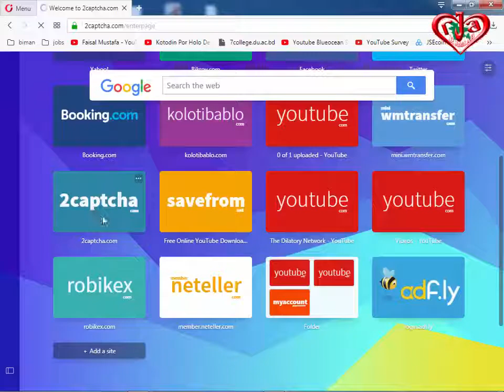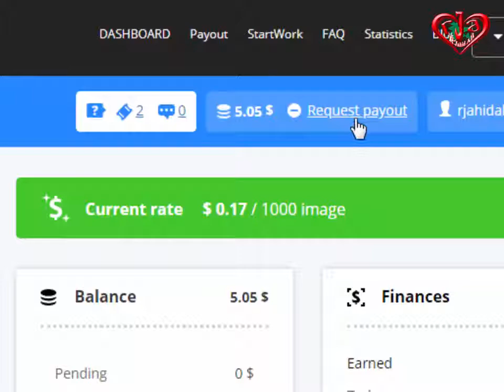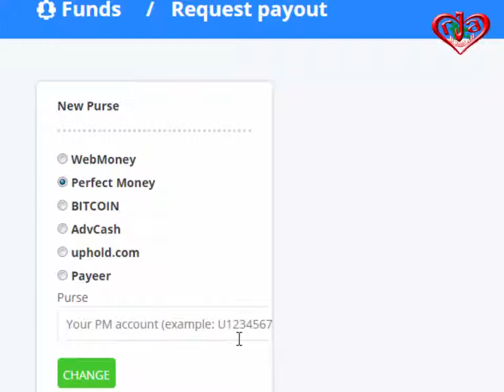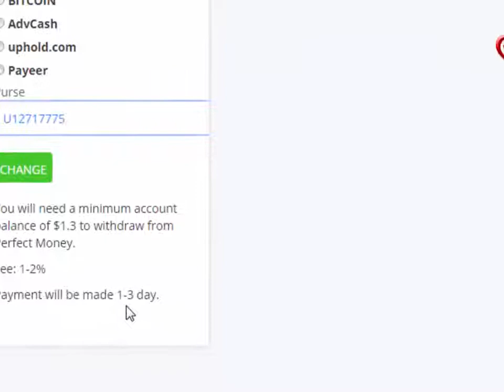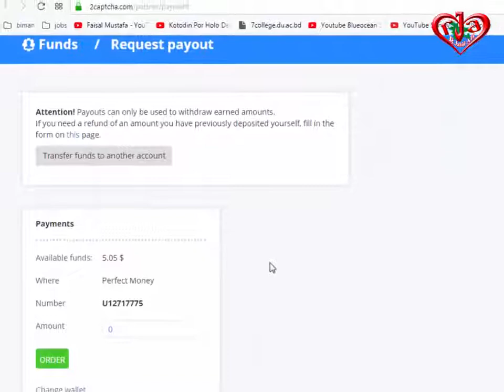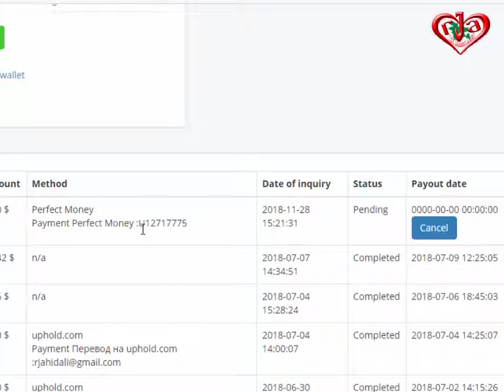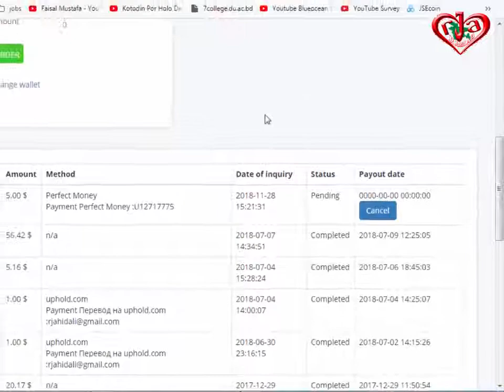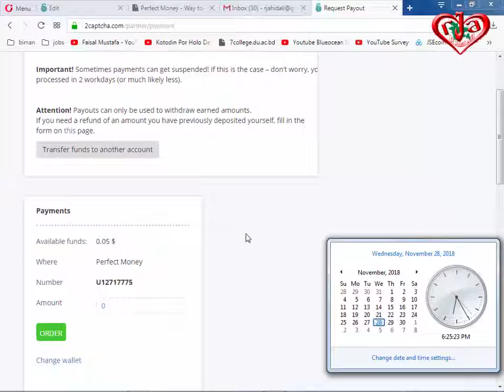2captcha trick 2018-19 to increase your daily earning 5 dollars- proof-1